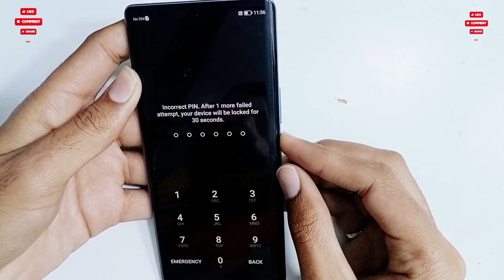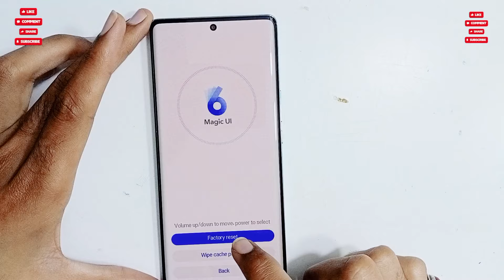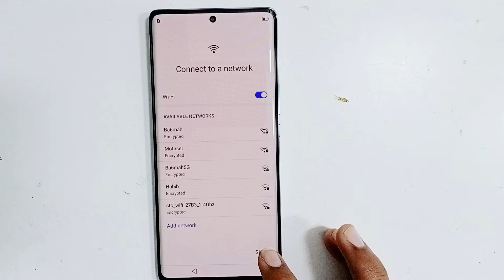Honor X9a 5g Hard Reset | Honor X9a Pin / Pattern Unlock (RMO-NX1)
Wellcome To Saqlain Mobile Tips

 If you have Android version 5.1 or higher on your device and you have added a Google account, you might be asked to input the Google account login and password after you perform  software repair.
If you cannot provide this information during the setup process, you won't be able to use the device at all after software reset!